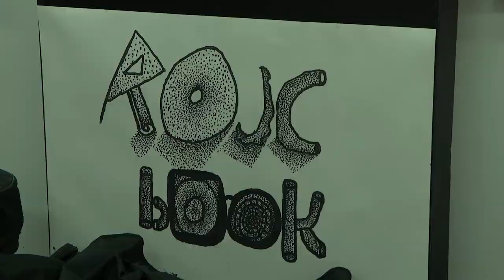Videodrum: koncertni videomagazin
Opis:
VIDEODRUM novi je projekt koji virtualnom cestom, drumom, povezuje četiri grada, Pulu, Ljubljanu, Zagreb i Beograd, te četiri potpuno različita, ali ipak slična mjesta: Dnevni boravak DC-a Rojc, Klub Channel Zero, Klub Močvaru i KC Grad.

O bendovima:
Dnevni boravak Rojca: 𝗦𝗢𝗨𝗥 (Pula)
SOUR čine iskusni glazbenici, znani po radu u brojnim pulskim sastavima (GUW, Gustafi, Deboto, Sake, Haze…) Arsen Pliško, Vedran Unukić i Andrej Barac. Oformljeni neposredno pred napad koronavirusa nisu na vrijeme našli stalnog pjevača, a materijal se gomilao pa su se odlučili na rad po principu "korak po korak, pjesma po pjesma, pjevač po pjevač". Upravo ta raznolikost, kako pjevača tako i materijala djeluje vrlo intrigantno, a vodilo se računa i da generacijski raspon bude širok koliko god je moguće.

Ekipa:
Zvuk: AudioLab
Snimao i mixao: Dean Pavletić TONE
Asistent: Saša Stepanović
Video: artimi - Robi Ostoni, Ivan i Marko Račan
Produkcija: Savez udruga Rojca/Dnevni boravak Rojca
Klub Močvara: 𝗠𝗔𝗔𝗟𝗜 (Zagreb)
Močvara predstavlja novi kantautorski projekt pod imenom Maali iza kojeg stoji Mate Picukarić, trubač i gitarist, te jedan od najzanimljivijih novih talenata zagrebačke glazbene scene. Prošle godine, Maali je izbacio svoj prvi singl "Fall" koji je pobrao odlične kritike i izazvao odlične reakcije slušatelja. Pjesma je svojevrsno sjecište njegove sklonosti prema indie glazbi na tragu Bon Ivera i instrumentalističkih ambicija. U ovom nastupu Mate je okupio nekoliko vrhunskih glazbenika koji će pjesme, nastale samo u pratnji gitare, nadograditi i vlastitim stilom. Oni su Domagoj Leljak (gitara), Ivan Džajić (kontrabas), Eleonora Hil (violina), Zvonimir Bajević (truba), Marko Gudelj (saksofon) i Kruno Levačić (bubnjevi).

Tonski snimatelj: Filip Pacak
Mix: Filip Pacak
Kamera: Maxime Weinmann
Montaža: Filip Pacak
Produkcija: Klub Močvara
Channel Zero 𝗧𝗦𝗖𝗛𝗜𝗠𝗬 (Ljubljana)
Iz globin ljubljanskega kluba Channel Zero prihaja Tschimy, eden najbolj osvežujočih novincev na slovenski glasbeni sceni, ki se je jeseni s svojim debitantskim art pop / r’n’b singlom Hera prvič predstavil v vlogi vokalista. Na mladi založbi Ente Tapes je izšel njegov prvi EP Human OS, na katerem raziskuje, koliko je v nas sploh še človeškega in v kolikšni meri smo le še mehanizmi. Alternativni r’n’b, ki spaja preteklost in sedanjost in se doma počuti tako v domači spalnici kot v temačnem in zakajenem klubu.

Ekipa:
DOP & kamera: Adam Mulalić
Luč: Tadej Bizjak
Asistent za luč: Črt Trkman
Zvok: Luka Seliškar
Montaža: Nik Drozg
Izvršni producent: Nik Drozg
Produkcija: KUD Channel Zero
KC Grad: 𝗗𝗔𝗭𝗘 (Beograd)
Sa svojih 15,16 i 17 godina starosti tj bolje reći mladosti, Daze su svakako jedan od najmlađih sastava na beogradskoj sceni. Kao dvotrećinski ženski trio, Daze svoju inspiraciju nalaze u indie sastavima raznih generacija i sa različitih prostora, od Arctic Monkeys, preko Jarbola do Svemirka. Za prvo izdanje Videodruma Katarina, Anđela i Ilija govore o početku benda, procesu stvaranja i svom novom materijalu koji i predstavljaju ovom prilikom na specijalnom koncertu održanom u KC Gradu.

Videodrum is a cultural exchange platform, started by four Balkan music venues - Klub Močvara from Zagreb, Channel Zero from Ljubljana, KC Grad from Belgrade and Dnevni boravak Rojca from Pula. The first edition of Videodrum will present four fresh music acts from the region, taking the form of a short-form concert video magazine.